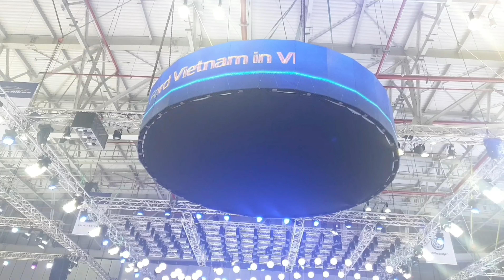VMS2019 Tham quan gian hàng Ford tại Triển Lãm VMS 2019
Phú Mỹ Ford: 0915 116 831 Lái thử xe Ford tại VMS